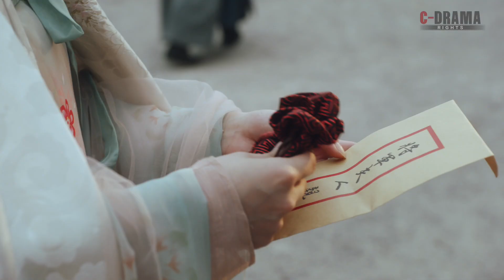【虛顏】第八集 |冰山將軍霸道護妻！狠狠教訓對女主動手動腳的腹黑王爺！| A Familiar Stranger EP8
👩🏻‍🤝‍👩🏻《虛顏》
題材：古裝/情感/輕懸疑
主演：柯穎、丞磊、王澤軒、宋昭藝
劇情簡介：
善良女畫師十七被相國府千金沈沁換臉，替她嫁入將軍府，反而遇到舊時心上人蕭寒聲，雖此時的自己頂著別人的臉無法相認，可兩人的真心卻不可抵擋的逐漸加深. 另一邊，沈沁寧願捨棄容顏，耗費心機也只為守護與寧王的愛情，卻逐漸朝著不可預期的走向發展. 君臣過招，成敗幾何，雙姝對智，顏假情真……
Name:A Familiar Stranger
Genre:Romance,Costume,Light-suspense
Cast: Ke Ying, Cheng Lei, Wang Ze Xuan, Song Zhaoyi.
Synopsis: Virtuous painter Shiqi is forced to exchange her face with the daughter of prime minister Shen Qin, and marry into the general mansion for her. Accidently Shiqi encounters Xiao Hansheng, who is her ex-lover, although right now she is wearing the face of others, the chemistry between the two people cannot withstand deepening. On the other side, Shen Qin would rather abandon her beautiful appearance to guard only with the love of Emperor Ning, but gradually the reality toward the unexpected.